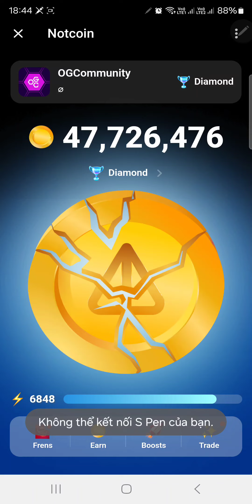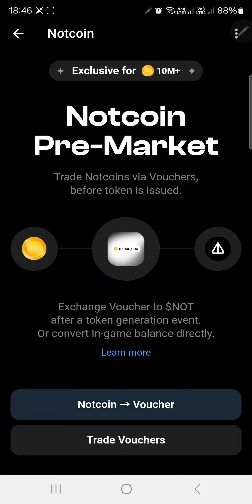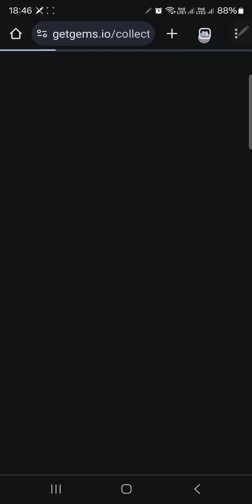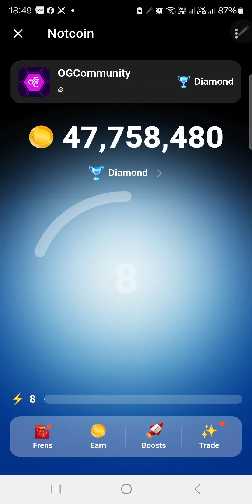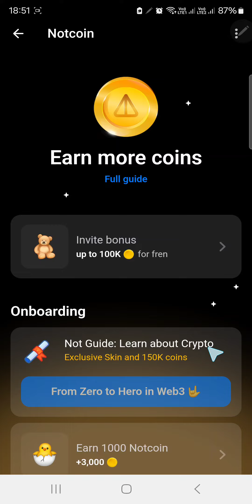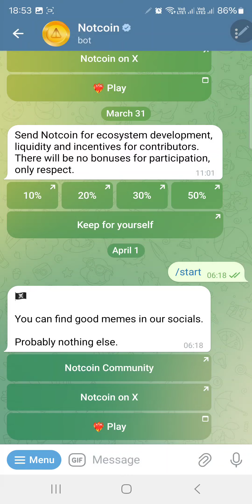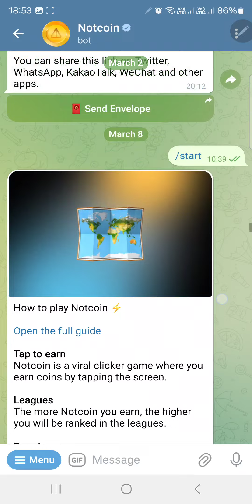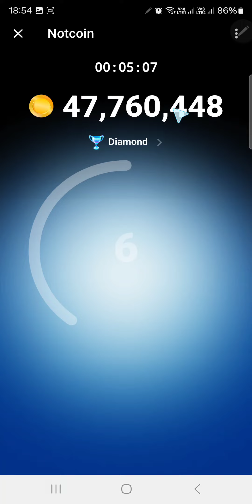Notcoin X5 Thu Hoạch Notcoin Và Ngừng Khai Thác - Cần Làm Nhiệm Vụ Này Để Xác Nhận Số Dư Not Của Bạn